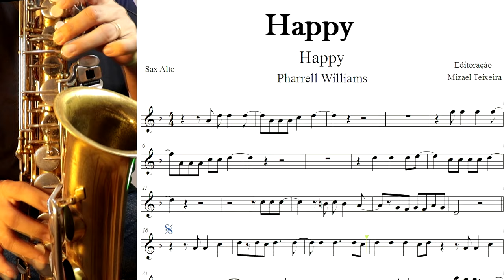Happy - Partitura - Sax Alto - Sheet Music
Letra

It might seem crazy what I'm 'bout to say
Huh, because I'm happy
Here come bad news, talking this and that
(Yeah) Well, give me all you got, and don't hold it back
(Yeah) Well, I should probably warn you I'll be just fine
(Yeah) No offense to you, don't waste your time
Here's why
Hey, go, uh (happy)
Bring me down, can't nothin' (happy)
My level's too high (happy), to bring me down
Clap along if you know what happiness is to you, eh eh eh
Clap along if you know what happiness is to you, uh hey
Clap along if you feel like that's what you wanna do, huh come on

Fonte: LyricFind
Compositores: Pharrell Williams
Letra de Happy © Sony/ATV Music Publishing LLC, Warner Chappell Music, Inc, Universal Music Publishing Group